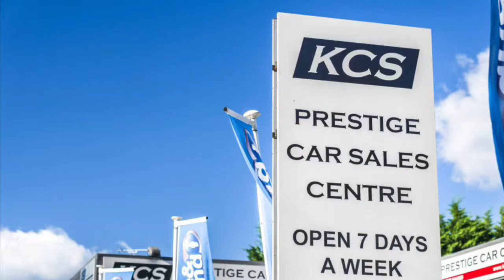BMW 2 SERIES - KCS OF SURREY